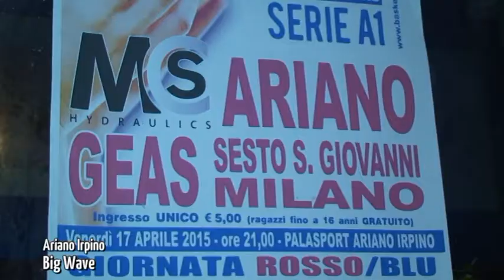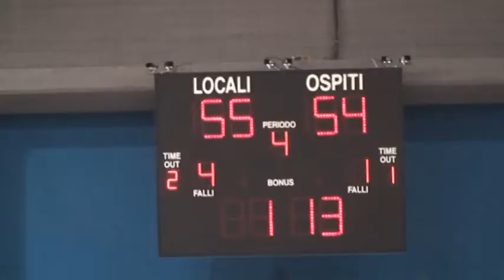Basket Mcs Ariano vs Sesto San Giovanni 58-56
Ariano Irpino, Palacardito 17 aprile 2015 |La Mcs si regala un’altra notte di gloria: davanti ad un Pala Cardito traboccante di entusiasmante le ragazze di coach Ferazzoli gettano nuovamente il cuore oltre l’ostacolo. Battono per la seconda volta in questa poule un’agguerritissima Sesto San Giovanni acciuffandola in classifica e chiudendo meritatamente al primo posto il proprio girone di poule.
servizio a cura di Big Wave
riprese e montaggio di Amleto Bevere